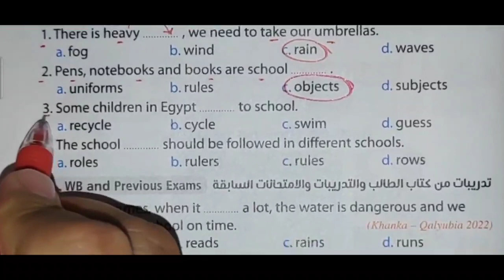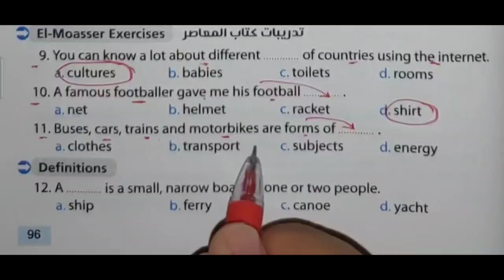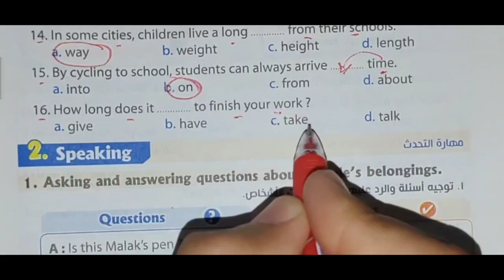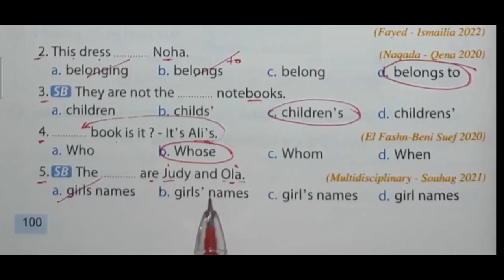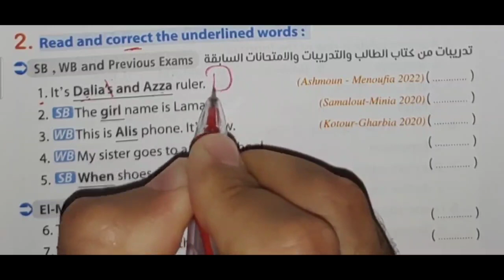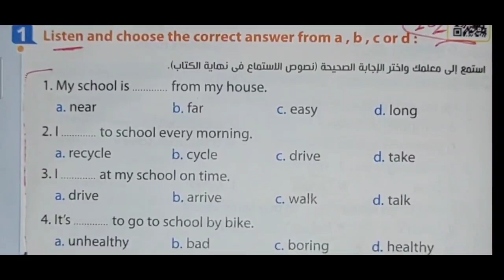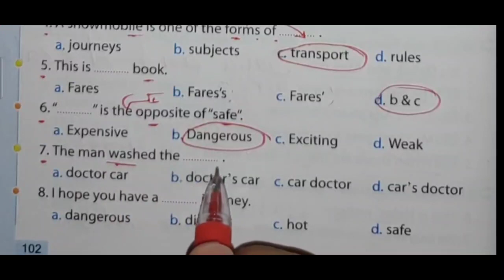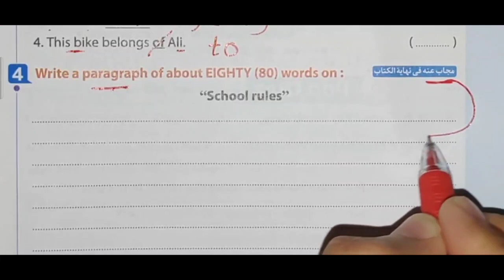حل الوحدة الثانية المعاصر اولى اعدادي 2023 -It's my favourite subject- ترم أول | lesson 3-4 | unit 2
حل كتاب المعاصر أولى اعدادي انجليزي 2023 الترم الاول  الوحدة التانيه It's my favourite subject الدرس الثالث والرابع المنهج الجديد

إن شاء الله في الفيديو ده حل كتاب المعاصر للصف الاول الاعدادي الوحدة الثانية , الترم الأول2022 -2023 الدرس الاول والثاني lesson 3-4 بطريقة شيقة وسهلة ومبسطة لمنهج الصف الاول الاعدادي انجليزي الترم الاول 2023
حل تمارين الكتاب للدرس الاول والثاني كاملة الوحدة الثانية It's my favourite subject من كتاب المعاصر للعام الدراسي الجديد 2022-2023

حل اسئله كتاب اللغة الإنجليزية الصف الاول الاعدادي الترم الأول 2023 الوحدة التانيه جميع تدريبات كتاب المعاصر
حل منهج الصف الاول الاعدادي انجليزي 2023 الترم الأول الوحدة الثانية It's my favourite subject
اولي اعدادي منهج الانجليزي الجديد2023
انجليزي اولي اعدادي المعاصر unit 2
حل تمارين الوحدة الثانية unit 2 درس تالت ورابع
انجليزي الصف الأول الاعدادي معاصر
تانية اعدادي 2023
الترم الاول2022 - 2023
مادة الانجليزي من كتاب المعاصر
حل الدرس الاول والثاني من الوحدة الثانية للصف الاول الاعدادي ترم اول كتاب المعاصر 2023
شرح وحل الوحدة التانية It's my favourite subject اولى اعدادي منهج الانجليزي الترم الاول اولى اعدادي
حل كتاب المعاصر اولى اعدادي منهج الانجليزي الجديد
حل الوحدة الثانية انجليزي المعاصر اولى اعدادي
حل unit 2 المعاصر English الصف الاول الاعدادي
مستر محمد الحفناوي
الاول الاعدادي انجليزي 2023 المعاصر
حل_المعاصر_انجليزي_اولى اعدادي
شرح وحل كتاب المعاصر انجليزي الترم الاول ٢٠٢٢
حل الدرس الثالث والرابع من الوحدة الاولى المعاصر